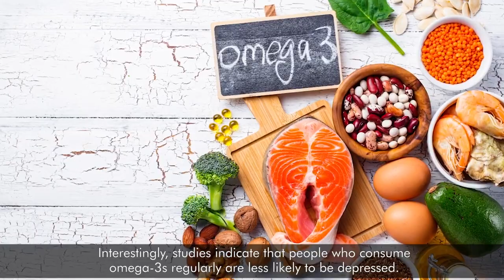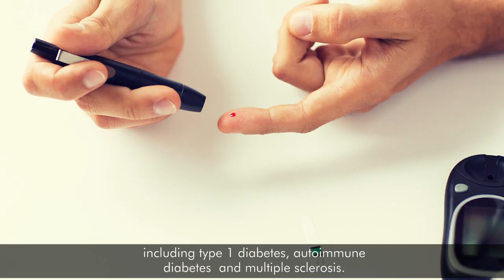Taking Omega 3 Fatty Acids Can Change Your Life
Omega-3 fatty acids are incredibly important. They have many powerful health benefits for your body and brain. Here are 8 health benefits of omega-3 fatty acids that are supported by science.
1.Omega-3s Can Fight Depression and Anxiety
Depression is one of the most common mental disorders in the world. Symptoms include sadness, lethargy and a general loss of interest in life. Anxiety, also a common disorder, is characterized by constant worry and nervousness. Interestingly, studies indicate that people who consume omega-3s regularly are less likely to be depressed. What's more, when people with depression or anxiety start taking omega-3 supplements, their symptoms improve.
2.Omega-3s Can Improve Risk Factors for Heart Disease
Heart attacks and strokes are the world's leading causes of death.  Decades ago, researchers observed that fish-eating communities had very low rates of these diseases. This was later linked to omega-3 consumption. Since then, omega-3 fatty acids have been tied to numerous benefits for heart health.
3.Omega-3s Can Fight Autoimmune Diseases
In autoimmune diseases, your immune system mistakes healthy cells for foreign cells and starts attacking them. Type 1 diabetes is one prime example, in which your immune system attacks the insulin-producing cells in your pancreas. Studies show that getting enough omega-3s is linked to a reduced risk of many autoimmune diseases, including type 1 diabetes, autoimmune diabetes and multiple sclerosis.
4.Omega-3s Can Improve Mental Disorders
Low omega-3 levels have been reported in people with psychiatric disorders. Studies suggest that omega-3 supplements can reduce the frequency of mood swings and relapses in people with both schizophrenia and bipolar disorder.
5.Omega-3s May Help Prevent Cancer
Cancer is one of the leading causes of death in the Western world, and omega-3 fatty acids have long been claimed to reduce the risk of certain cancers. Interestingly, studies show that people who consume the most omega-3s have up to a 55% lower risk of colon cancer.  Additionally, omega-3 consumption is linked to a reduced risk of prostate cancer in men and breast cancer in women.
6.Omega-3s May Improve Bone and Joint Health
Osteoporosis and arthritis are two common disorders that affect your skeletal system. Studies indicate that omega-3s can improve bone strength by boosting the amount of calcium in your bones, which should lead to a reduced risk of osteoporosis. Omega-3s may also treat arthritis. Patients taking omega-3 supplements have reported reduced joint pain and increased grip strength.
7.Omega-3 Fats Are Good for Your Skin
DHA is a structural component of your skin. It is responsible for the health of cell membranes, which make up a large part of your skin. A healthy cell membrane results in soft, moist, supple and wrinkle-free skin.

8.Omega-3s Can Reduce Fat in Your Liver
Non-alcoholic fatty liver disease (NAFLD) is more common than you think. It has increased with the obesity epidemic to become the most common cause of chronic liver disease in the Western world.
However, supplementing with omega-3 fatty acids effectively reduces liver fat and inflammation in people with NAFLD.